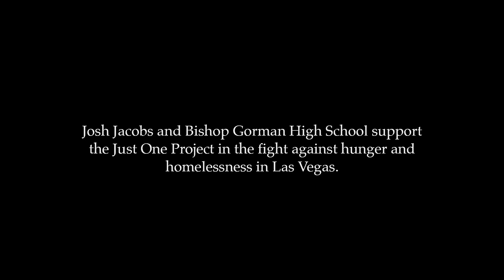Josh Jacobs | Stronger Than One | Nike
Learn more about the Las Vegas Raiders star running back, Josh Jacobs, and how he connected with the talented roster of athletes at Bishop Gorman High School to participate in a food drive and give back to the Vegas community. Not having any real stability in his childhood, Jacobs is living proof that the dedication and moving with integrity in all that you do can take you far.